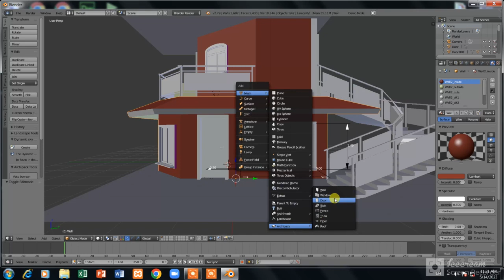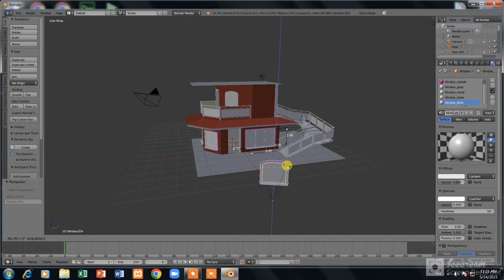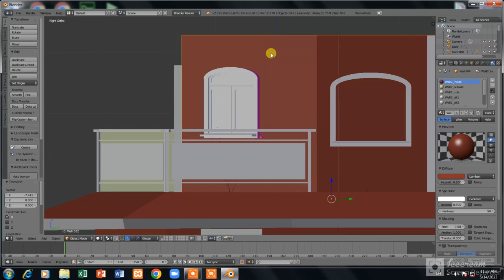How To Make Beautiful HOME In Blender | Part - 8